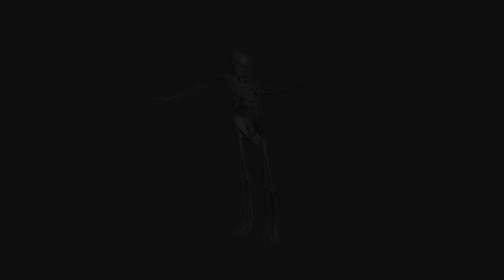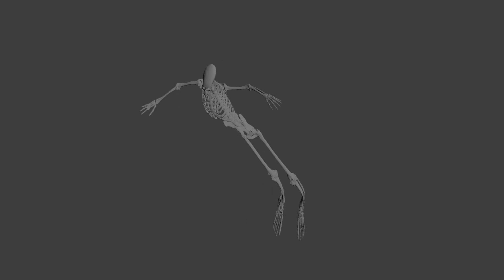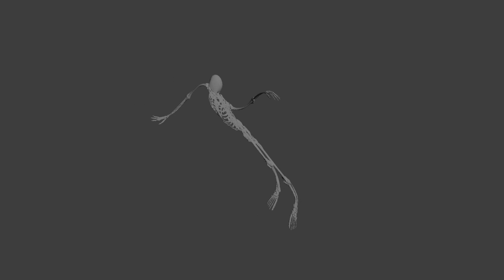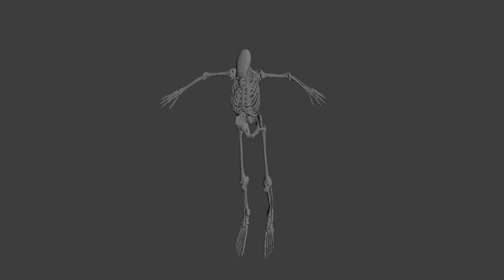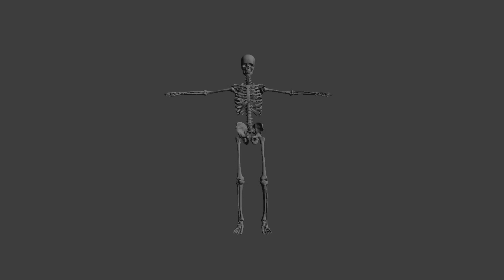Fehér Ambrus - Infinity